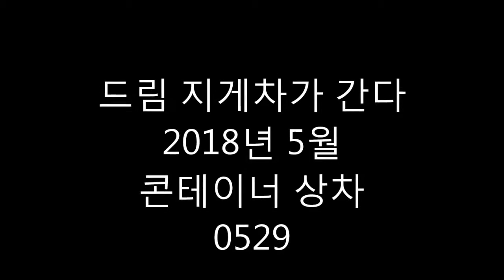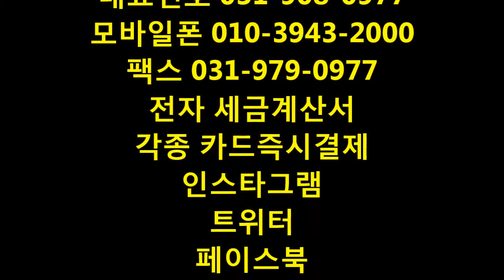드림지게차가 간다)지게차운전 콘테이너 상차 2탄(forklift) #0529